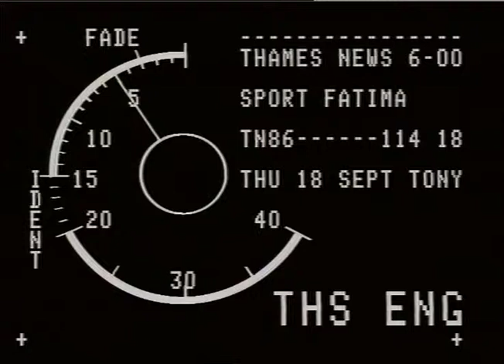WHITBREAD, Fatima.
WHITBREAD, Fatima._x000D_
THAMES NEWS. 18.9.86.SPORT: JAVELIN THROWING, FATIMA WHITBREAD, EARNS HER